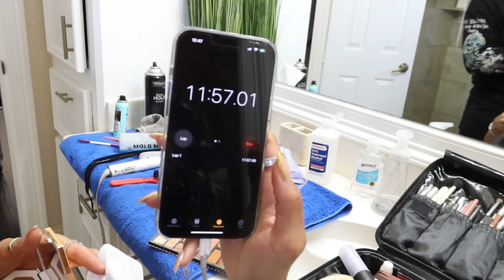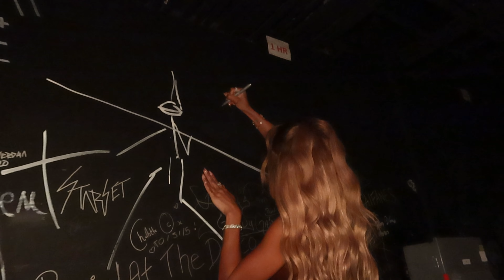Tour Diaries Episode 4 (Houston, TX)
Follow along for day 4 of the Future Superstar Tour!